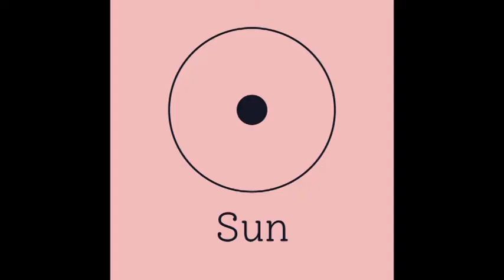Asztrológiai előrejelzés 2021-re ERINA számára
Telefonos elérhetőségem jóslásra:
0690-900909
750Ft/Perc

Átutalás:
Erste Bank
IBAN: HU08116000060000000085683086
BIC: GIBAHUHBXXX
Tulajdonos: Dendera Susanna Medici
Kép: shutterstock/anabear/tykcartoon/tutsi